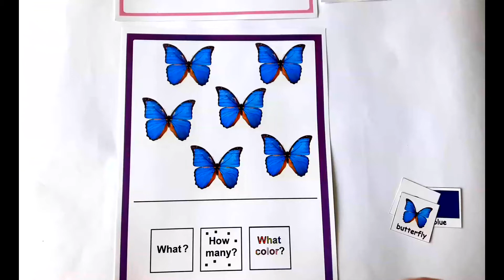Interactive Books for Autism - What? How Many? What Color?